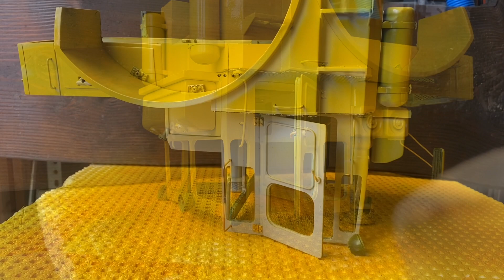К700 покраска кировца 1:10 rc k700 kirovets painted